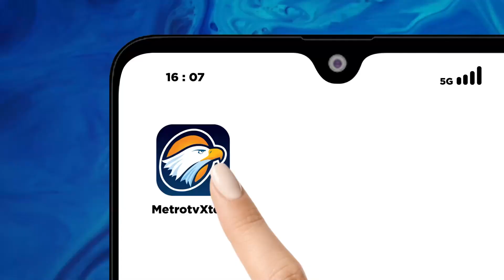Longsor Tutupi 2 Jalur Kereta Api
MetroTV, Hujan deras membuat tebing setinggi lebih dari 7 meter longsor dan menutup jalur rel kereta api dari Jakarta ke Yogyakarta. Akibatnya 12 perjalanan kereta api dialihkan melalui jalur utara.